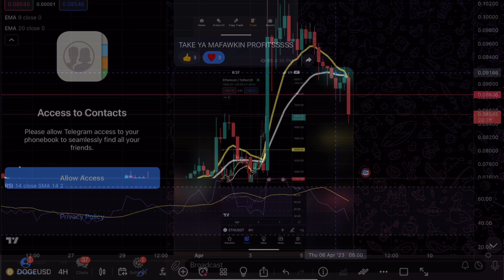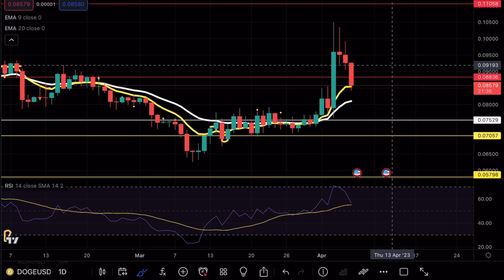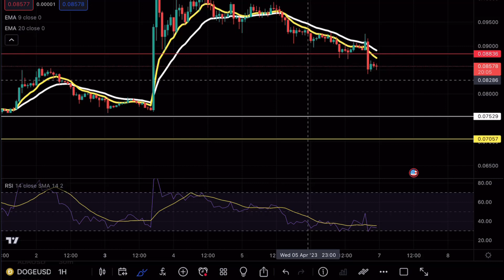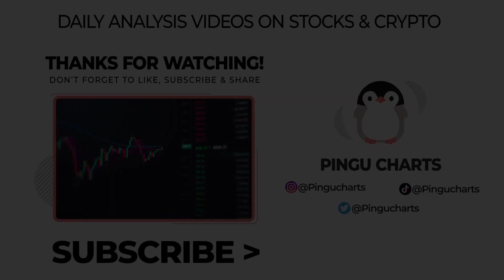DOGECOIN CAPITULATION 🚨! DOGE PRICE PREDICTION TECHNICAL ANALYSIS NEWS 2023